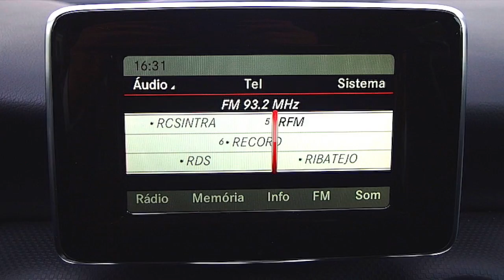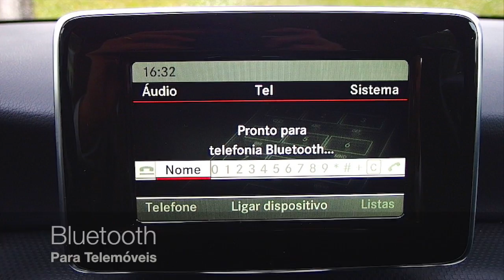Mercedes-Benz A 180 CDI - Auto Gouveia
Este vídeo é sobre Mercedes-Benz A 180 CDI - Auto Gouveia